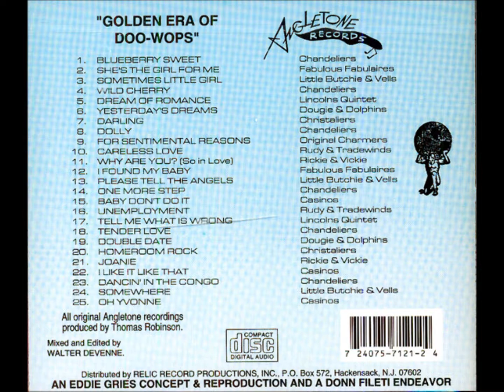Little Butchie And The Vells - Please Tell The Angels - UNRELEASED ANGLETONE RECORDED CIRCA 1959